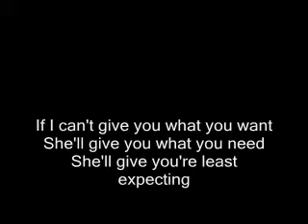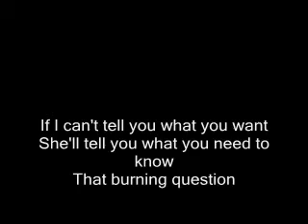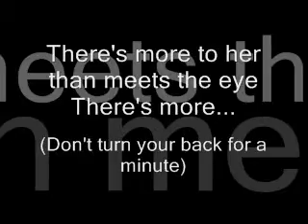Johan Palm - More to her than meets the eye [lyrics]